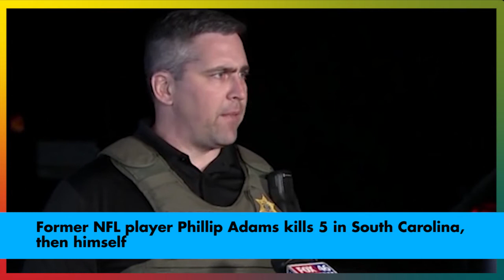Phillip Adams NFL Pro Killed Five, Then Himself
A gunman who killed five people Wednesday including a prominent doctor in South Carolina was former NFL pro Phillip Adams, who killed himself early Thursday, according to a source who was briefed on the investigation.